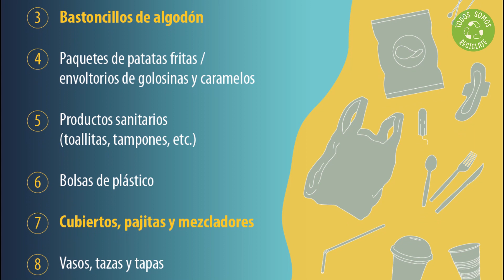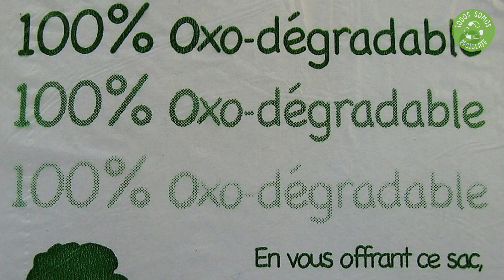🚫 PLÁSTICOS de Un Solo Uso PROHIBIDOS en EUROPA por LEY ❌ (SORPRENDENTE)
⚠️ Se prohíben los plásticos de un solo uso en Europa por Ley ¿Sabes cuáles?. Mira qué productos de plástico desechable se prohíben, los tipos de plásticos y qué medidas se aplican al resto. Conoce los detalles de la Directiva SUP de plásticos de un solo uso.

Fórmate en Gestión Sostenible de Residuos de la mano de Expertos

¿Sigues aquí? Entonces perteneces al 1% de las personas que se leen las descripciones de los vídeos HASTA EL FINAL, y eso dice muchas cosas buenas de ti. Por eso, deja un comentario con un emoji de animal 🐼, porque la gente que no haya leído hasta aquí no tendrá ni idea de por qué hay un montón de animales en los comentarios, pero tu y yo sabemos por qué es 😉

Y ya que has llegado hasta aquí, te dejo el link directo a la Directiva SUP para que puedas echarle un vistazo